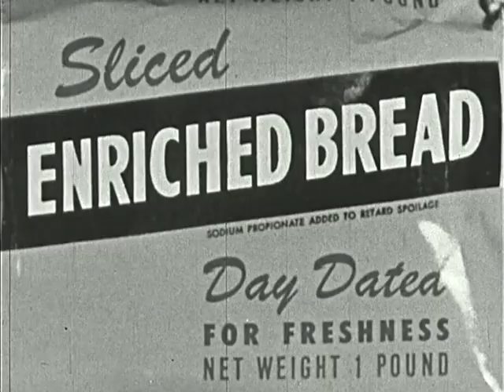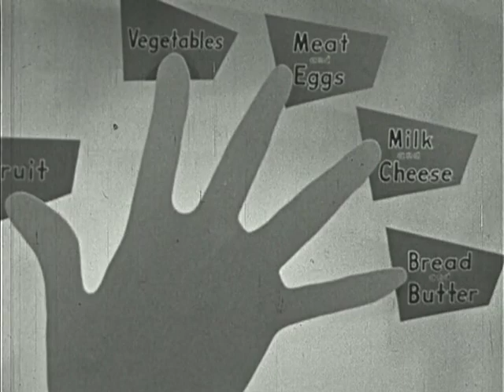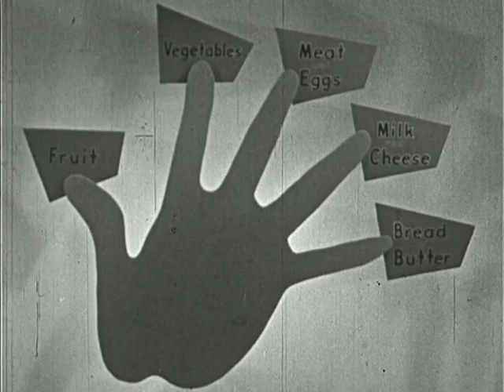Eat For Health (1954)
Using the five fingers of each hand as a check off device, the film identifies a food group with each finger. Using this system, Ralph learns to eat a balanced diet and has more fun because of his better health.